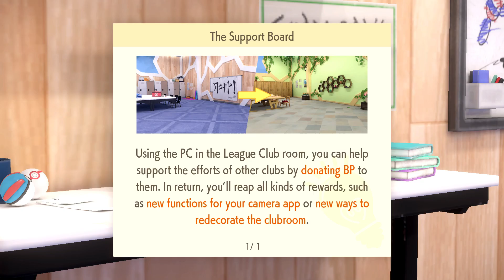The Indigo Disk Bölüm 1 Türkçe Blueberry Academy Gameplay Walkthrough Pokemon Scarlet Violet DLC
Bu macerada, Naranja Akademisi'nden kardeş okulu Blueberry Akademisi'ne transfer edileceksiniz.  Uzun ve zengin bir geçmişi olan Naranja Akademisi'nin aksine, bu okul daha yeni kuruldu ve Pokémon savaşlarını öğretmeye odaklanıyor.  Blueberry Academy'yi benzersiz kılan şey, büyük bir kısmının aslında denizde olmasıdır!  Derslere katılın, yerel öğrencilerle kaynaşın ve hiç de sıradan olmayan yeni bir okul hayatını deneyimleyin.

Bölüm 2: The Indigo Disk'in ana hikayesine erişmek için Pokémon Scarlet ve Bölüm 1: The Teal Mask'in sonunu tamamlamış olmanız gerekir.

Pokémon Violet: The Hidden Treasure of Area Zero Part 2 - The Indigo Disk

GAME INFO
İlk piyasaya sürülme tarihi: 14 Aralık 2023
Tür: Role playing game
Geliştirici: Game Freak
Platform: Nintendo Switch
Yayıncılar: The Pokémon Company, Nintendo of America Inc.